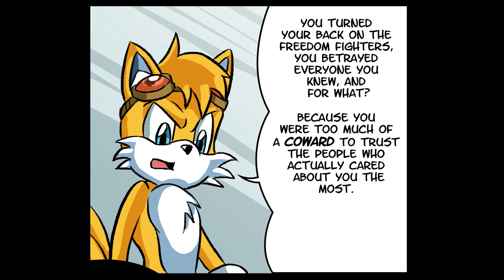Reunited: A Fionails Fan Comic by Chauvels (Ft. Rachelizza from Coffee Dubs!)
YAHOO! LAST VIDEO OF THE YEAR!

This dub took a while due to a bunch of other projects I wanted done first, and it's also the last video that will have my precious Fifine USB mic. I'll be upgrading to a newer mic that will sound much better, along with a new booth I built!

Thank you to Chauvels for writing and drawing an amazing story (I now ship them lol) and thank you for Rachel for coming along and voicing Fiona along with me. Hope to collab with you again soon!

Credits:

Rachelizza: Fiona Fox (FOLLOW THIS GIRL! SHE'S AMAZING!)

The Ultimate Voice Actor: Tails/Robodog

Recovered Memory from The Legend of Zelda: Breath of the Wild
Composers: Manaka Kataoka, Yasuaki Iwata, Hajime Wakai

Do not replicate, add, remove, or do anything to this. Leave it alone.

Fiona Fox and Tails the Fox are property of SEGA.

Recovered Memory is owned by Nintendo. Because of this, this video will not be monetized.